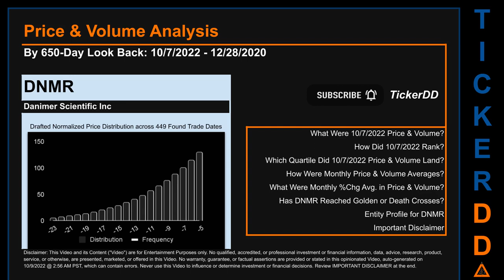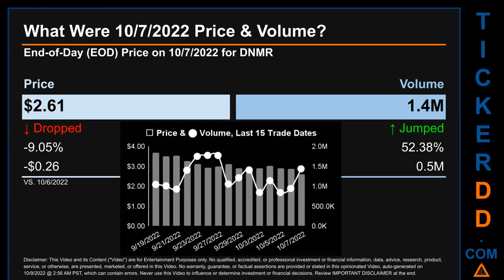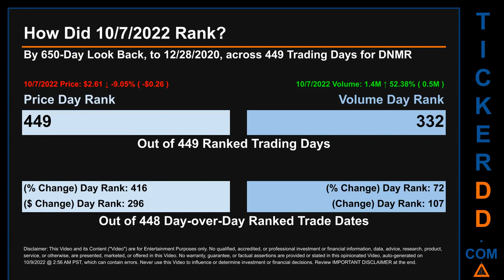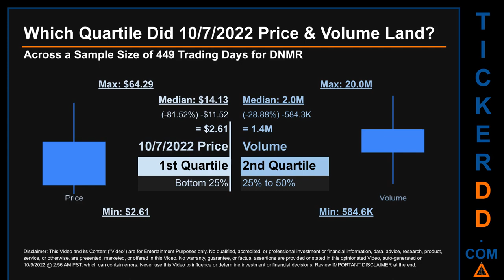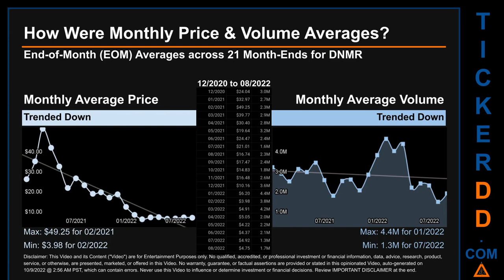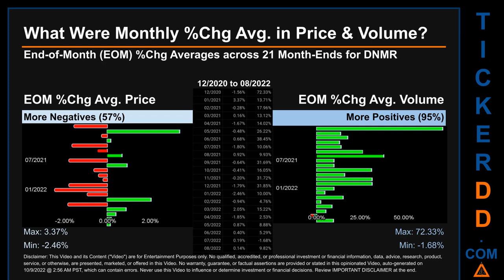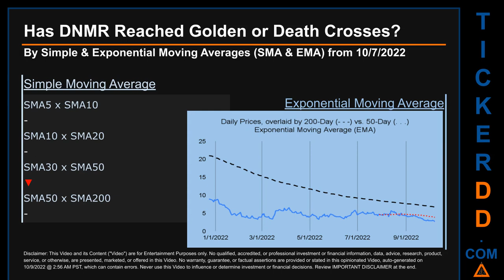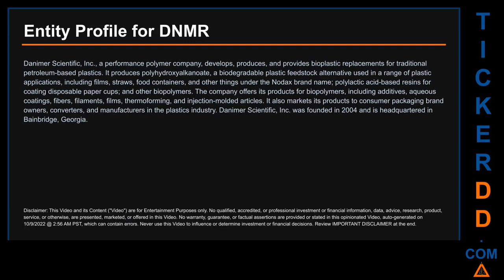DNMR Price and Volume Analysis by 650 Day Look Back DNMR Stock Analysis for Danimer Scientific Stock